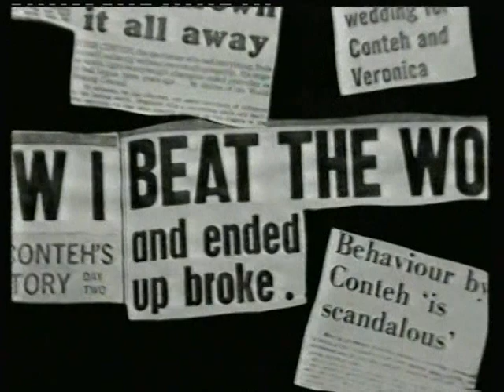John Conteh vs Lonnie Bennett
Conteh in his prime.